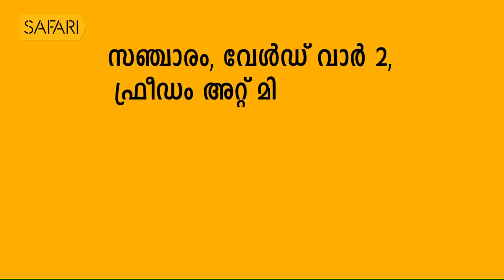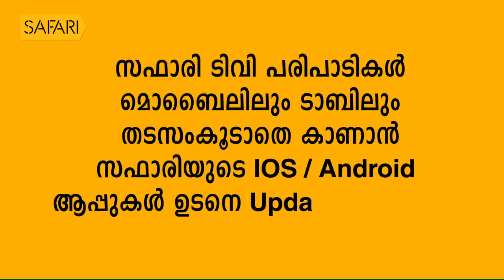George Joseph 47 | Charithram Enniloode 1652 | SafariTV